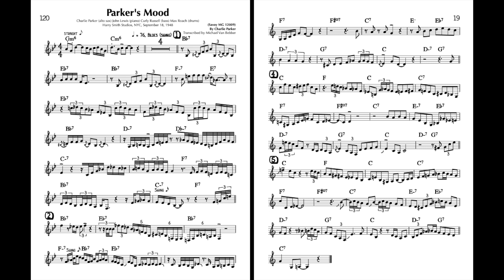Parker's Mood - from "Charlie Parker 60 Melodies and Solos" book - Concert Pitch